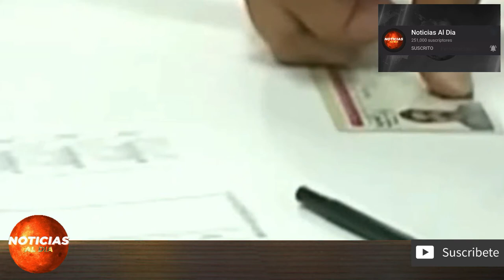NOTICIAS VENEZUELA DE 14 DE MAYO 2020, ULTIMAS NOTICIAS DEL MUNDO HOY 14 DE MAYO 2020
Bienvenidos al mejor canal informativo

Gracias por elegirnos!

ultimas noticias venezuela 14 de mayo 2020
noticias de ultima hora 14 de mayo
ultimo minuto hoy
ultimas horas venezuela